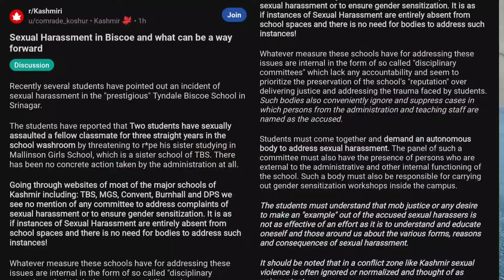Srinagar School Shameful Incident, The Eminnerr's App TRENDING GLOBALLY, Ulfat Rafiq starts PODCAST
Chapters

00:00 - 00:09 Intro
00:10 - 00:35 Ahmer's Alive in K
00:36 - 01:08 Shameful Incident in Srinagar School & FIR
01:09 - 01:44 Eminnerr's app trending
01:45 - 02:12 Wani talks show
 02:13 - 02:34 Ulfat Rafiq Own podcast
02:35 - 03:07 Update on Fastest growing YouTuber of Kashmir